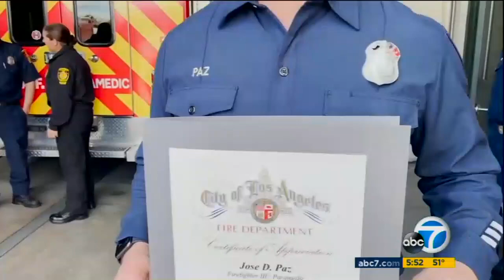KABC: Cardiac Arrest Survivor Reunited with LAFD Rescuers | March 1, 2023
Los Angeles City Firefighters and Paramedics responded to a man with a heart dysrhythmia, who then went into cardiac arrest in front of rescuers on scene. Their quick actions saved his life, and he was reunited with them on Wednesday at Fire Station 62 to say thank you.

On August 6, 2022, at 11:00 AM, your LAFD received a 9-1-1 call to the 12500 block of Venice Boulevard, in the Mar Vista community of Los Angeles. Answering that 9-1-1 phone call was Firefighter/Dispatcher, Armando Diaz. Without delay, he acquired the necessary information and dispatched Engine 62 and Paramedic Rescue Ambulance 62 to the address of the emergency.

Rescuers encountered a 52-year-old man sitting in his parked car inside an underground apartment garage. He was complaining of tingling in his arm, with symptoms including cool, pale and sweaty skin, but not experiencing chest pain. They performed a detailed 12-lead EKG to evaluate the man's heart rhythm, which indicated a STEMI, which stands for “ST Elevation Myocardial Infarction." This is a serious and life-threatening heart attack with a blocked coronary artery, which is supposed to supply blood and oxygen to the pumping heart muscle. As Paramedics began setting up for treatment and transport, the situation quickly deteriorated.

Right in front of them, the man went into cardiac arrest, discontinuing blood flow to all parts of his body, and most importantly, the brain. Firefighters immediately switched gears and initiated CPR, including defibrillating the man twice with a focused electric shock to his heart. Thankfully, this immediate intervention resulted in "ROSC," which is a Return of Spontaneous Circulation, where the heart starts beating again on its own.

The patient (Mr. Anthony Taranto) regained consciousness and Firefighter/Paramedics in the back of the ambulance with him engaged Anthony in a conversation about his son, Dominic, to keep him awake during transport to the UCLA Emergency Department. Still being monitored for cardiac function, his heart rhythm began to deteriorate again. Another electric shock was indicated, but this time, the patient remained conscious while he received this shock from the hospital's Emergency Department staff. This procedure, called cardioversion (slightly different than defibrillation), restored a normal pattern to the waves in his heart.

Anthony had several things going for him on that August morning. First, when he didn't feel right, including tingling in his arm, he called 9-1-1. Second, LAFD Firefighter/Paramedics were on scene with him when he went into cardiac arrest, and provided effective CPR immediately. Third, the skilled hospital staff were ready and waiting to intervene again upon arrival to the Emergency Department at UCLA Medical Center.

This serves as a reminder that CPR saves lives, but remember, you may not have Paramedics waiting at your side when "the big one" hits your family member like a freight train. We encourage everyone to find their nearest Hands-Only CPR training and get familiar with the basic measures you can take to give your loved one the best chance when you're there during their emergency. The extra blood flow provided by doing effective chest compressions for a few extra minutes while Paramedics respond could mean the difference between life and death.

As first responders, we often do not have the opportunity to speak with those we have helped after the emergency has passed. We are so thankful that Mr. Taranto and his family took the time and effort to reunite with rescuers, and for the kind words he spoke.